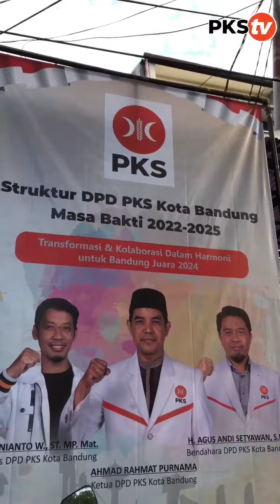Semarak Idul Adha 2022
Alhamdulillah hari ini DPD PKS Kota Bandung melaksanakan pemotongan dan pembagian hewan qurban dengan total 6 ekor sapi dan 22 ekor kambing.

"Kami mengucapkan terima kasih kepada yang telah menitipkan hewan qurbannya melalui DPD PKS Kota Bandung. Semoga Allah SWT senantiasa menerima amal ibadahnya dan mengangkat derajat kita semua" ucap Yusyadi selaku ketua panitia qurban DPD PKS Kota Bandung.

3w